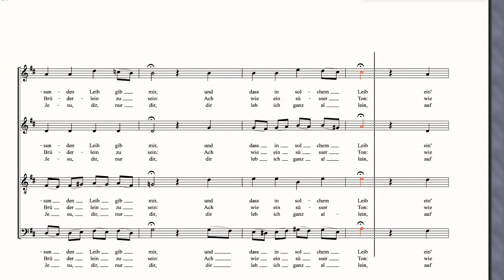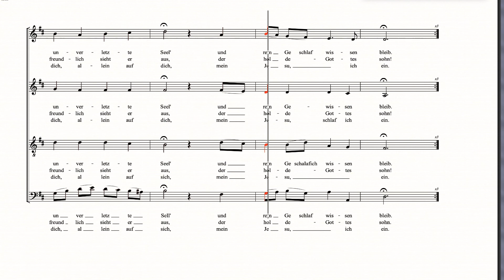O Gott, du frommer Gott - BWV 398 - Johann Sebastian Bach - Choral - Tenor - Computer